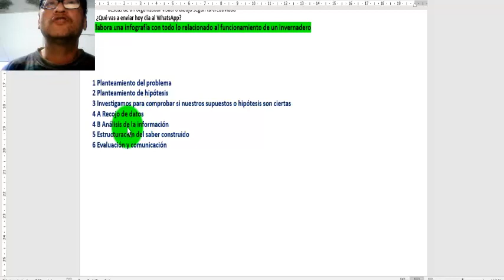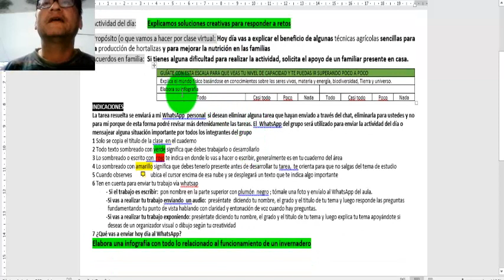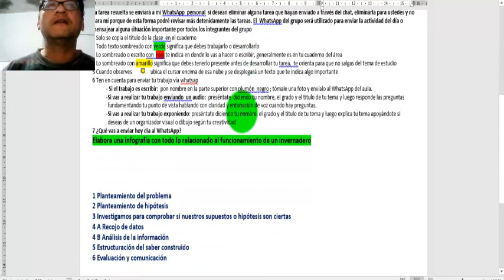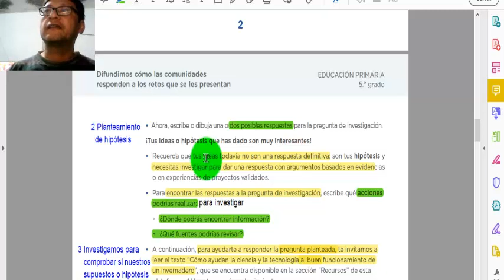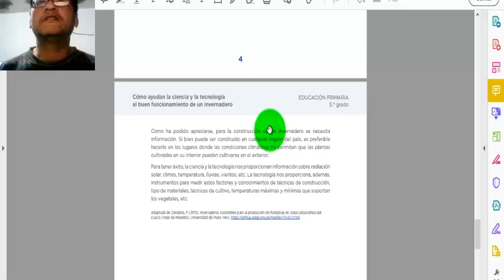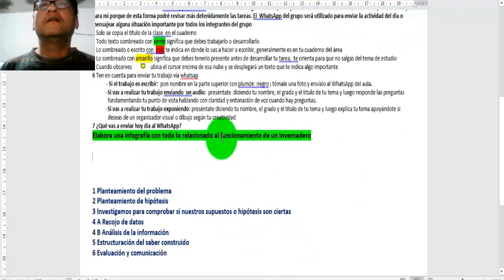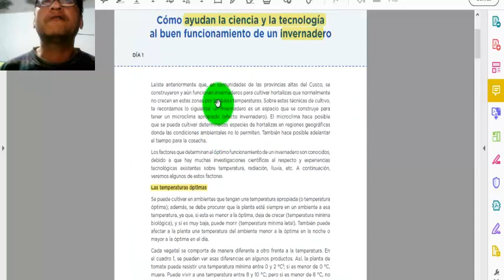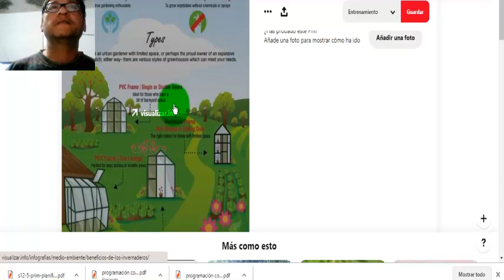Explicamos soluciones creativas para responder a retos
Invernadero